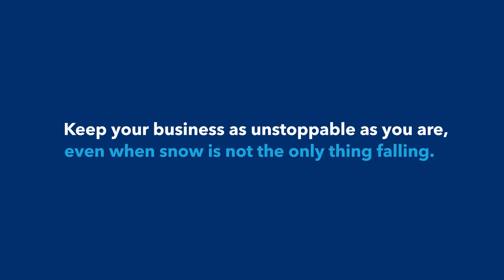Unstoppable Business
Snow and ice can increase the likelihood of people slipping, tripping or falling in front of your business. The winter season is the perfect reason to seek our expert advice. Talk to us today about liability insurance for commercial premises and help keep your business unstoppable.